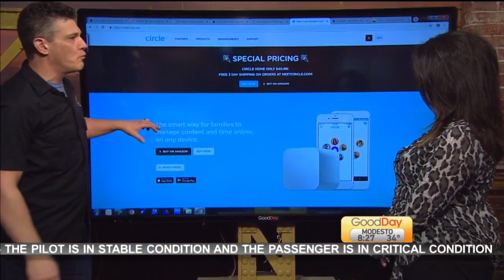Break Your Phone Addiction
Ryan Eldridge shows some ways that you can break your addiction to your phone.